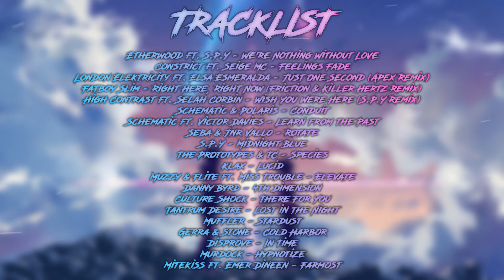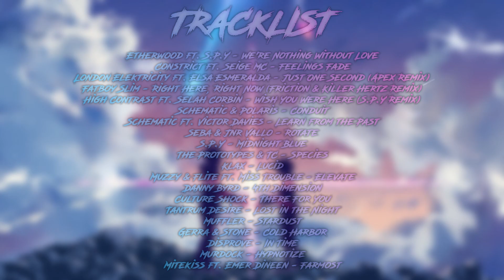XBG969 Mix Session #32 (Drum & Bass Mix 39)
Here's the 39th Drum & Bass mix, this time no specific featured album, A lot of songs across multiple music labels, enjoy :)

Created In June 2018

TRACKLIST:
00:00 - Etherwood ft. S.P.Y - We're Nothing Without Love [MEDSCHOOL]
03:23 - Constrict ft. Seige MC - Feelings Fade [CONTEXT AUDIO]
05:57 - London Elektricity ft. Elsa Esmeralda - Just One Second (Apex Remix) [HOSPITAL RECORDS]
08:55 - Fatboy Slim - Right Here, Right Now (Friction & Killer Hertz Remix) [ELEVATE RECORDS]
10:01 - High Contrast ft. Selah Corbin - Wish You Were Here (S.P.Y Remix) [HOSPITAL RECORDS]
14:27 - Schematic & Polaris - Conduit [HOSPITAL RECORDS]
19:14 - Schematic ft. Victor Davies - Learn from the Past [HOSPITAL RECORDS]
21:25 - Seba & Jnr Vallo - Rotate [SPEARHEAD RECORDS]
23:59 - S.P.Y - Midnight Blue [HOSPITAL RECORDS]
26:34 - The Prototypes & TC - Species [BASSRUSH RECORDS]
30:15 - Klax - Lucid [CRITICAL MUSIC]
34:43 - Muzzy & Flite ft. Miss Trouble - Elevate [MONSTERCAT]
37:38 - Danny Byrd - 4th Dimension [HOSPITAL RECORDS]
40:34 - Culture Shock - There For You [RAM RECORDS]
44:15 - Tantrum Desire - Lost in the Night [TECHNIQUE RECORDINGS]
46:05 - Muffler - Stardust [TECHNIQUE RECORDINGS]
49:23 - Gerra & Stone - Cold Harbor [VANDAL RECORDS]
50:53 - Disprove - In Time [DIVIDID]
54:36 - Murdock - Hypnotize [V RECORDINGS]
56:49 - Mitekiss ft. Emer Dineen - Farmost [HOSPITAL RECORDS]

Disclamer: I do not own any of the music in the video, I only mixed the songs in an hour long mix, all credit goes to the music artists and its licensors.

Also if you're interested in any other mix I've made then why not check out my Mixcloud :)